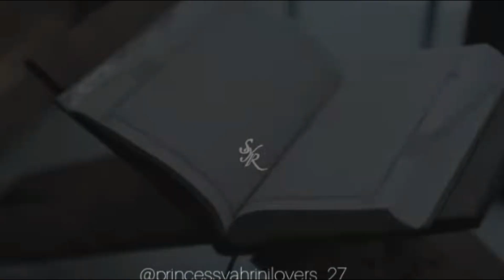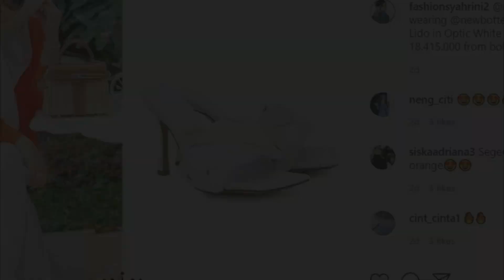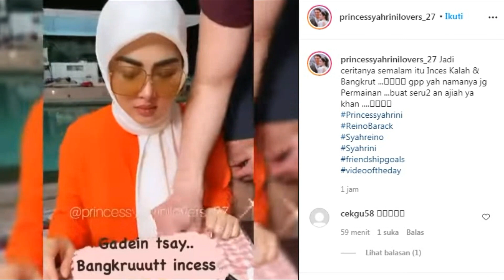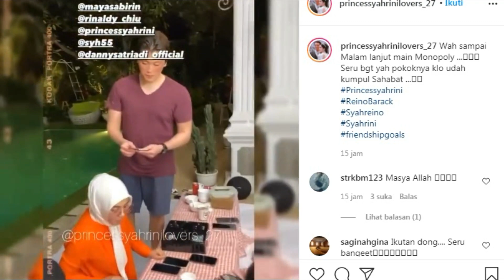Tampil Cetar Saat Berhijab, Outfit Syahrini Saat Piknik Capai Rp 1 Miliar Lebih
Istri Reino Barack itu tampil menawan berbalut busana simpel tanpa motif, yakni memadukan atasan lengan panjang warna oranye dengan celana serta hijab putih.